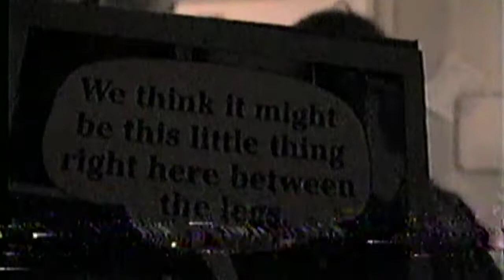NASON FAMILY MOVIES - SUSAN SWILLEY'S 40th BIRTHDAY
Celebrate Susan Swilley's 40th birthday from September 1998 with the whole Nason and Swilley gang.  Yes, they dance to songs like "The Way" and "Bohemian Rhapsody," but don't miss the single worst singing of "Happy Birthday" ever. In loving memory of Susan Swilley (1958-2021).